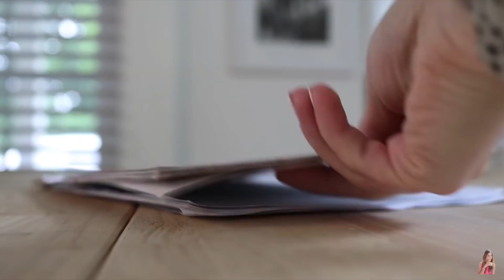13 SIGNS That You Have Too Much Stuff.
These are the signs that I use to tell me when I'm getting cluttered. The things that tipped me off it was time to live with less, or the things I notice now that tell me it's time to declutter or purge a space or room. Little signs that there is TOO MUCH STUFF.